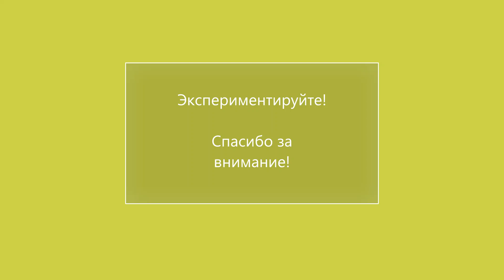Окрашивание ткани натуральными красителями. Красим куркумой.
Приспичило мне на карантине поменять цвет большой зеленой шторы из льна, которую сейчас я переделываю в декоративное постельное белье. Сначала думала купить краситель, но магазины закрыты, а покрасить очень уж хочется.

Тогда я снова обратилась к простым натуральным способам окрашивания, а именно окрашивание куркумой.
Цвет получился очень красивый. Я довольна!